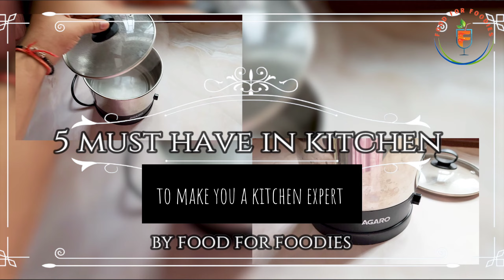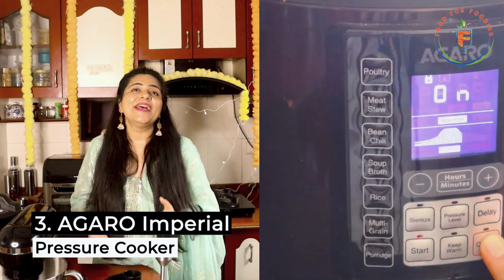5 Must have to make you kitchen expert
These are the products shown in the video :
AGARO GRAND CHOPPER
AGARO ESTEEM MULTI KETTLE
AGARO IMPERIAL PRESSURE COOKER
AGARO REGENCY AIRFRYER
AGARO STAND MIXER

* all the opinion shown in the video is as per my personal usage.